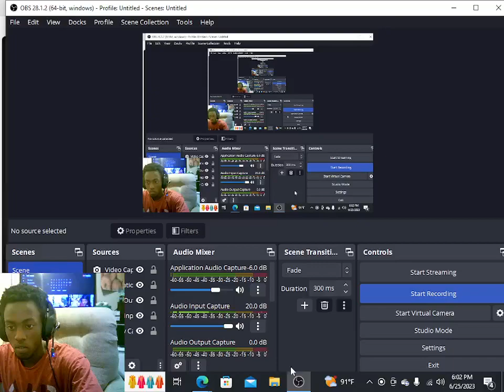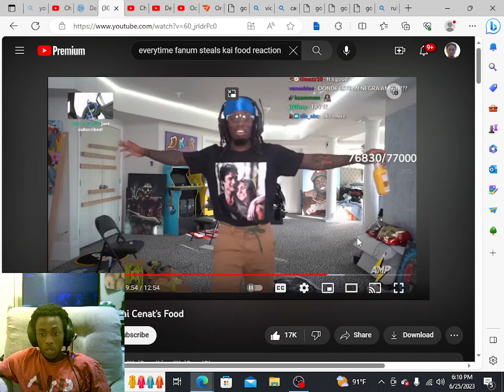Every Time Fanum Stole Kai Cenat's Food...😂 REACTION